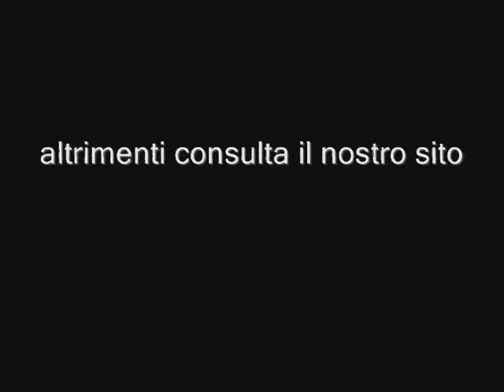Bolzaneto: Via Cremeno, 6 vani con cucina arredata + cantina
BOLZANETO: nel piccolo borghetto di case che si trova all'inizio di Via Cremeno affittiamo questo bellissimo appartamento recentemente ristrutturato con lussuose finiture.
L'appartamento sito in un piccolo condominio senza spese di amministrazione viene affittato con contratto di prima casa 3 anni + 2.
Internamente si compone di un salone aperto in cucina (la cucina è nuova molto bella e viene lasciata completa di elettrodomestici tranne la lavatrice, il resto della casa è vuoto) 3 camere da letto, cabina armadi, ripostiglio e bagno.
C'è poi una grande cantina di mq. 12.
Per gli amanti della pace e della tranquillità è il posto ideale, pur essendo a poca distanza dal centro cittadino.
Canone mensile Euro 500,00 oltre a Euro 15,00.
LIBERO A PARTIRE DAL 15 GENNAIO 2019.
RIFERIMENTO 8109.